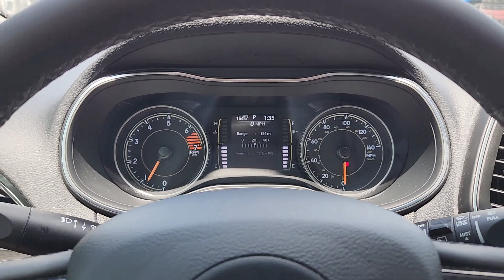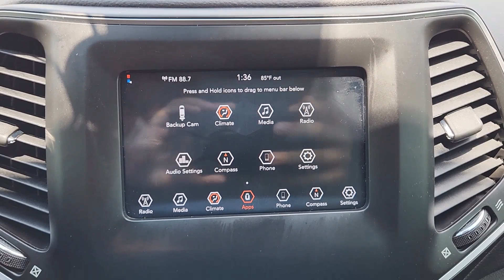2020 Jeep Cherokee Altitude TX Sugarland, Houston, Katy, Pecan Grove, Missouri City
Pre-Owned 2020 Jeep Cherokee Altitude available at Classic Elite Chevrolet Sugarland located in 13115 Southwest Fwy, Sugar Land, TX, 77478. Servicing the Sugarland, Houston, Katy, Pecan Grove, Missouri City area.
Please mention the stock TLD565218 when you contact the dealership for this vehicle.

Can you see yourself in the  2020  Jeep Cherokee.  The Cherokee has your back on all your adventures. Its generous cargo capacity, safety technology, off-road capability, and passenger-friendly interior infuse each journey with confidence. Hit the trail in comfort and refinement in the  Cherokee. Test drive it today.